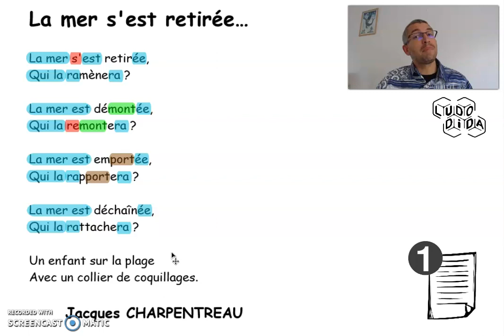👍🏻 APPRENONS TA POESIE 🏄🏻 La mer s'est retirée 👦🏽 Jacques Charpentreau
Apprenons ensemble de façon ludique et durable la poésie "La mer s'est retirée" de Jacques Charpentreau à partir d'images "chaînées".

Au programme de cette vidéo :
- Récitation avec le texte
- Récitation avec une image complète

La mer s'est retirée…

Qui la ramènera ?

La mer est démontée,
Qui la remontera ?

La mer est emportée,
Qui la rapportera ?

La mer est déchaînée,
Qui la rattachera ?

Un enfant sur la plage
Avec un collier de coquillages.

Jacques CHARPENTREAU